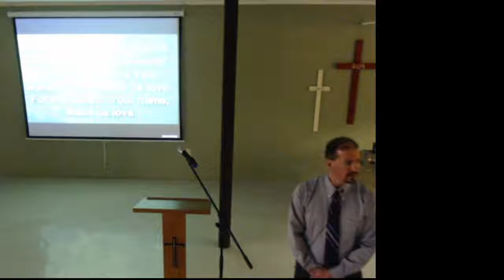Cafe Grace 1-27-19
"Wishing Upon a Faith" Pastor Kevin